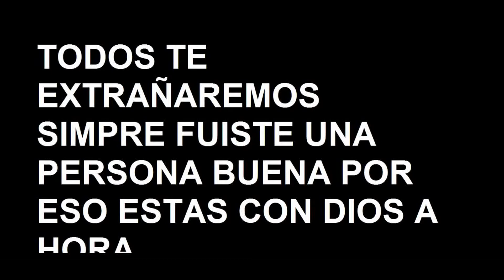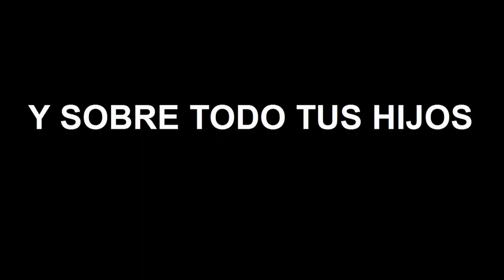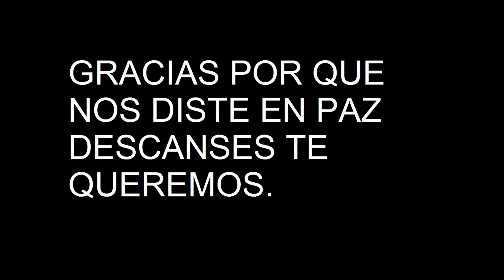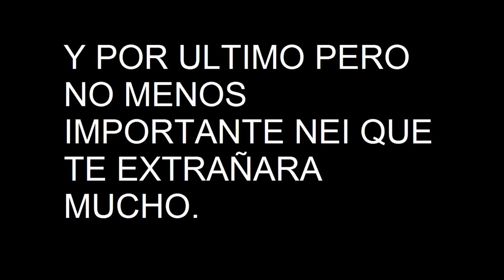Adiós abuelita te queremos y no te vamos a olvidar